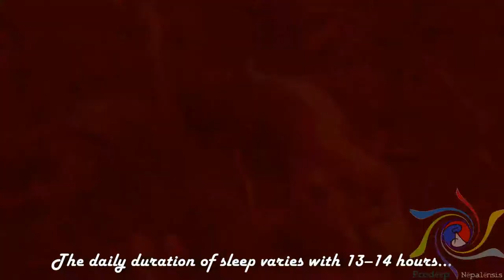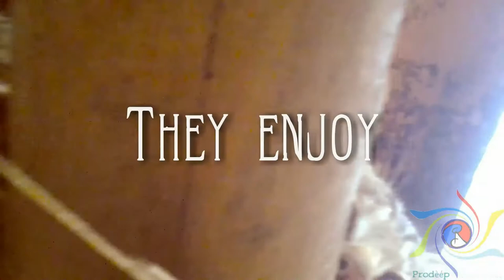LIFE OF A CAT - Documentary | Prodèép Nëpalënsis | (2015)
॥ LIFE OF A CAT ॥
……a Documentary by Prodèép Nëpalënsis

During the summer of 2072, in the aftermath of the devastating Nepal Earthquake 2015, three little friends appeared out of nowhere to accompany me. In a small village of Rasuwa, one of the severely affected districts by the quake, they provided me some entertainment to pass my time with fun. I just captured some of their moments and finally came up with this short documentary. I didn't have any prior preparations for the documentary but I had got something to work on. And here is it…… :-D Hope you will enjoy!!!

A Mobile Videography
Shot on Samsung Galaxy Tab 2